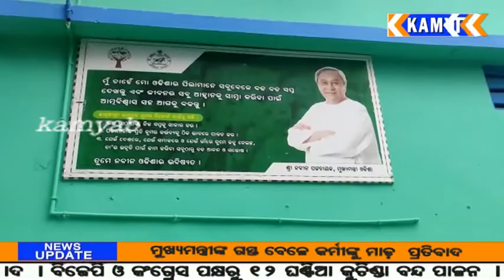kamyab tv ପଟାମୁଣ୍ଡାଇ ବିଧାୟକଙ୍କ ପଟାମୁଣ୍ଡାଇ ସମୀକ୍ଷା କାଯ୍ୟକ୍ରମ